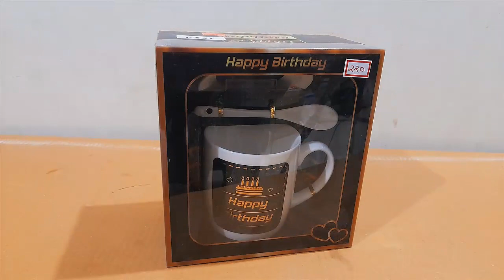MEGA Unboxing and Review of Ceramic Combo Set Gift Pack Coffee Mug 350 ml with Saucer and Spoon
BUY Coffee Mug with All The Best Quote | Ideal Gift for Farewell, Welcome Party, Birthday, for Boss, Co-Worker, Office Events

Video editing

Camtasia studio

best gift for girlfriend
birthday gift for girlfriend
best valentine gift for girlfriend
unique gift for girlfriend
christmas gift for girlfriend
1st gift for girlfriend
valentine gift for girlfriend
surprise gift for girlfriend
1 year anniversary gift for girlfriend